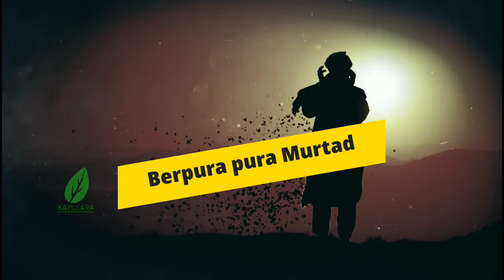Fatwa Oran, Ketika Muslim Spanyol Dibolehkan Berpura-pura Murtad